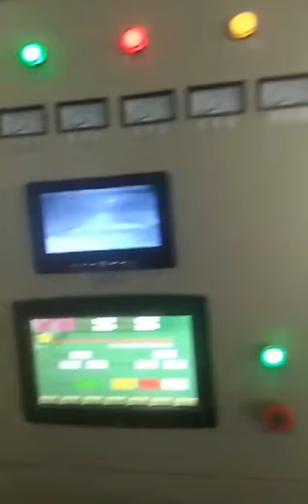Licorice Sterilization Machine , Stainless Steel Microwave sterilization Mechanical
Microwave licorice, drying and sterilizing machine using microwave heating characteristics, can not only shorten the production cycle, improve product quality, save energy (high efficiency), but also improve the working environment, no dust pollution. Therefore, chemical product drying is taking advantage of microwave heating and drying techniques.